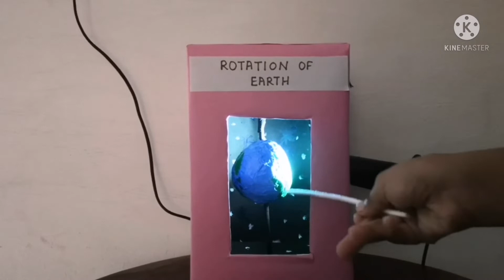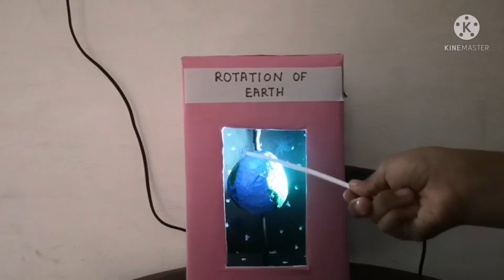Rotation of the Earth/ Working Model/ Social Science Exhibition/Got First Prize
How to make the working model of Rotation of the Earth. How to explain it for an Exhibition